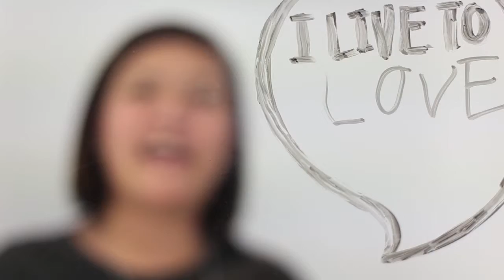Bianca's Live To Feel Story